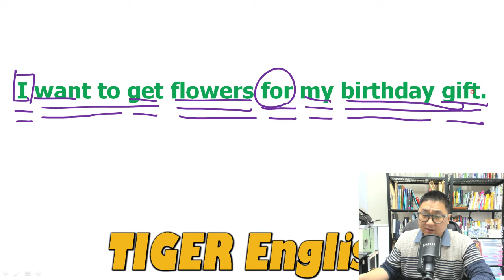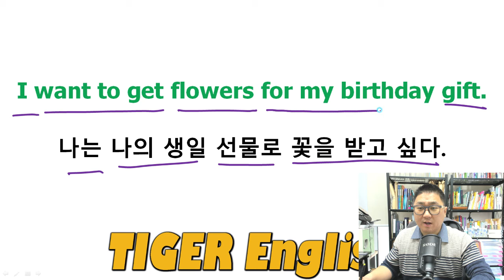타이거 3시 초등 영어, 임시 교육 방송 04 (20년 3월 18일 수요일)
안녕하세요. 청라에서 영어를 가르치도 있는 타이거입니다.
우한폐렴(코로나19)로 초등 학생 영어 수업이 어려워서,
영상으로 학생들을 위해 임시로 교육 방송을 올리고 있습니다.

숙제는 영상 중에 나옵니다.

집에서 영어의 감각을 잊지 않게 많이 보게 해 주세요^^